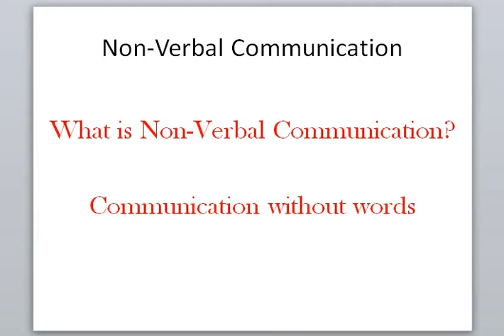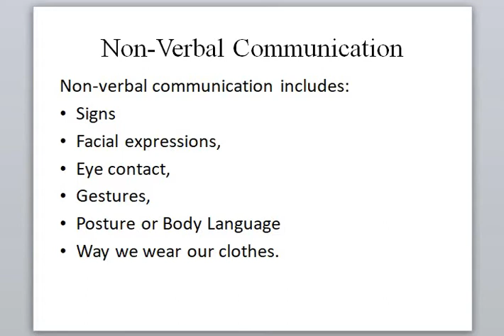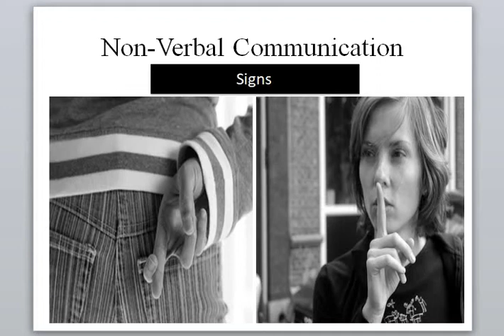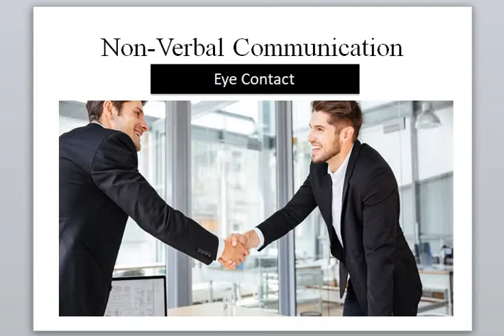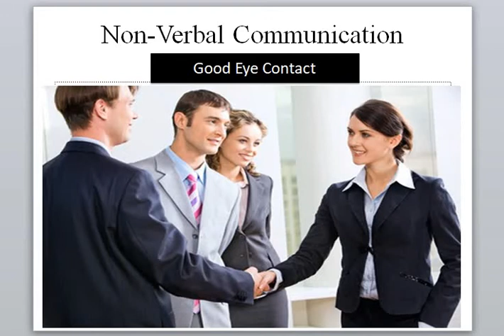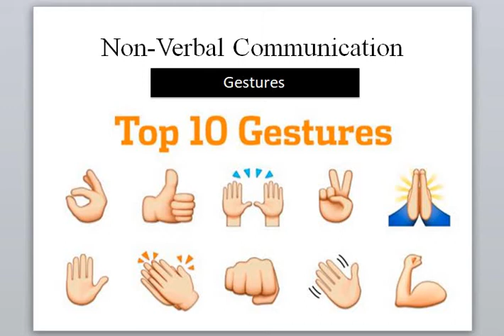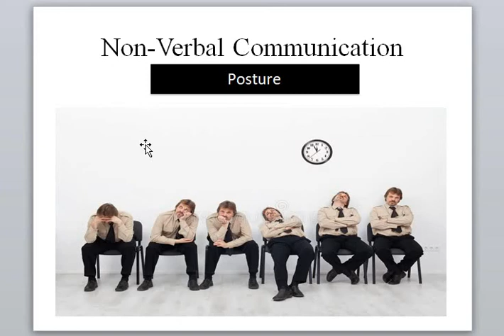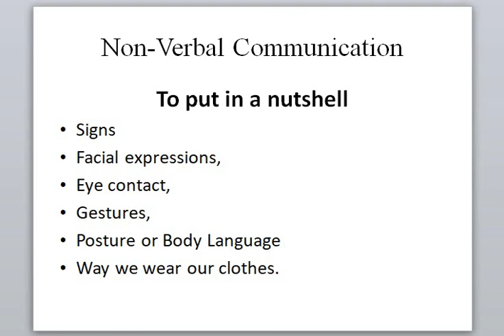Nonverbal Communication || By Cyril Chris SM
Use Headphone for better audio experience.

Nonverbal communication is the transmission of messages or signals through a nonverbal platform such as eye contact, facial expressions, gestures, posture, body language and Way we wear our clothes. Some scholars state that most people trust forms of nonverbal communication over verbal communication.